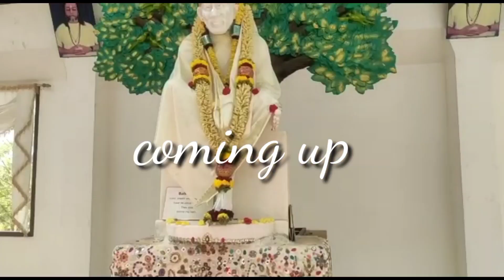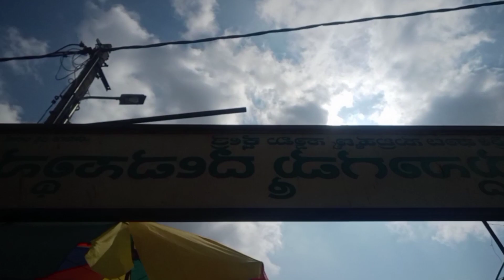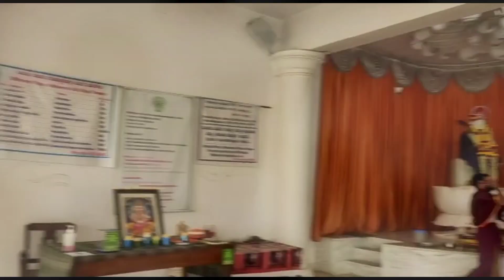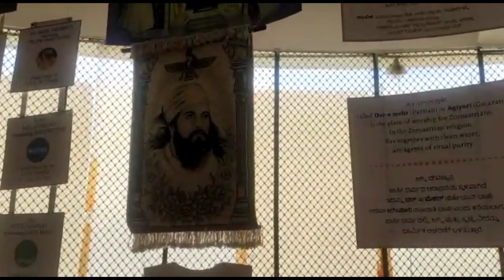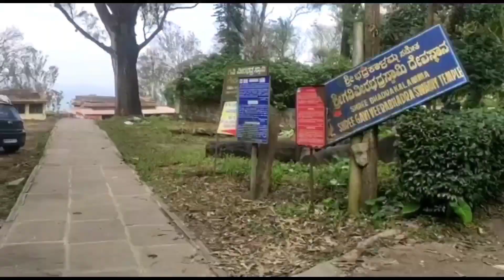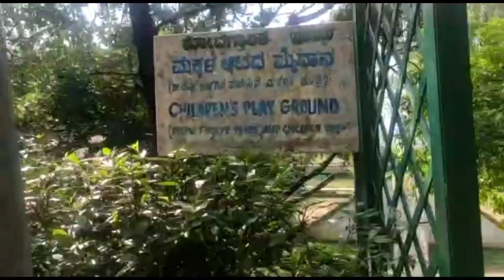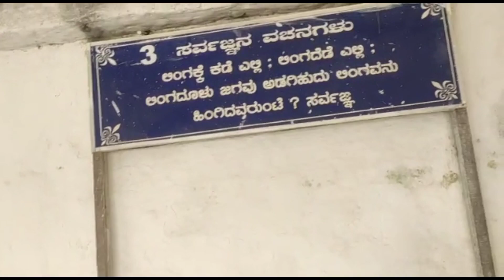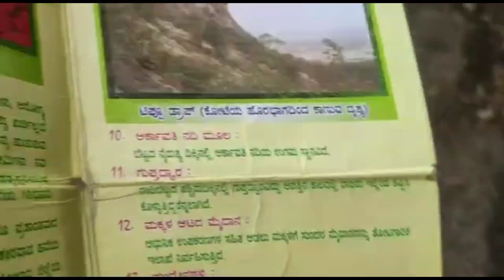ಅಂದು ಕೊಂಡಿದ್ದು ಒಂದು ಆಗಿದ್ದು ಮತ್ತೊಂದು😮||ಈ ಬೆಟ್ಟಕ್ಕೆ ಹೋಗುವುದು ಕನಸಾಗಿತ್ತು🥰||travel ಜಾಸ್ತಿನೇ ಇತ್ತು🥳